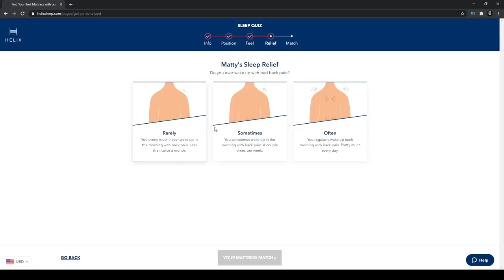Shoe Collection 33 | ASMR (Unboxing, Tapping, Whispered)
Thank you Helix for sponsoring! to get up to $200 off your helix mattress, plus two free pillows!

Welcome back everyone! Thank you all for being here! I really hope you enjoy this one! I cannot believe we've done 33 of these but I'm grateful you all still like them!!